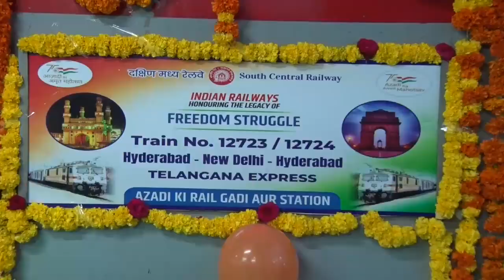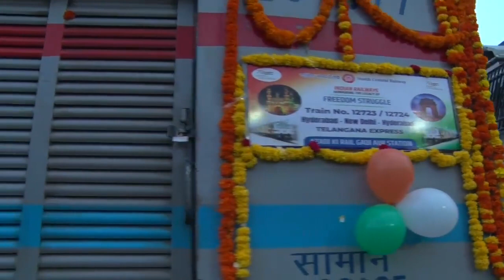flagging off of Tr. No.12723 Hyderabad - New Delhi Telangana Express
Quick Glimpses of flagging off of Tr. No.12723 Hyderabad - New Delhi Telangana Express today 22nd July, 2022 at 06.00 hrs from Hyderabad Rly stn by freedom fighters as part of AzadiKiRailGadiAurStations